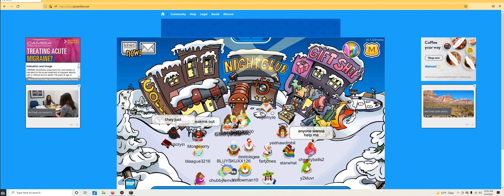Lego's Island: Festival Of Snow Aftermath... :D February 3-4,2022!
NEXT Episode: February 4! ( 6 0 0 )